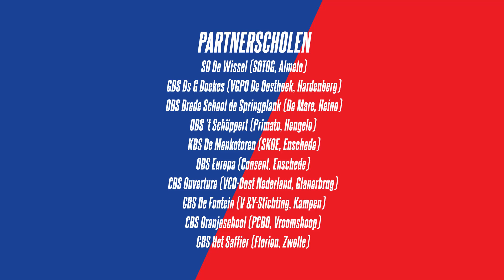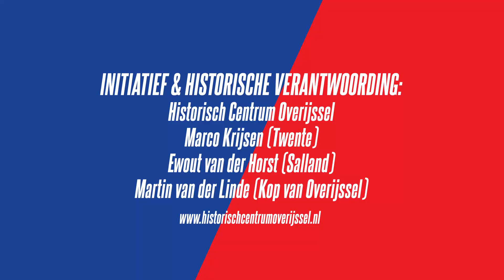Expeditie Vrijheid lesfilm 05 Bevrijding en bestraffing